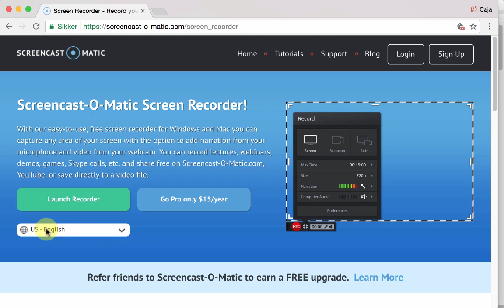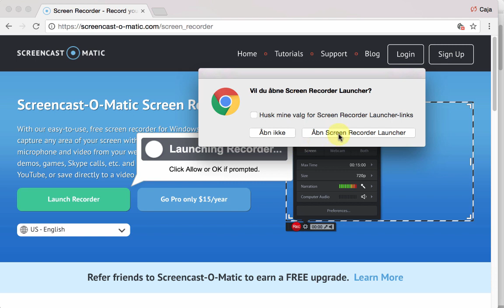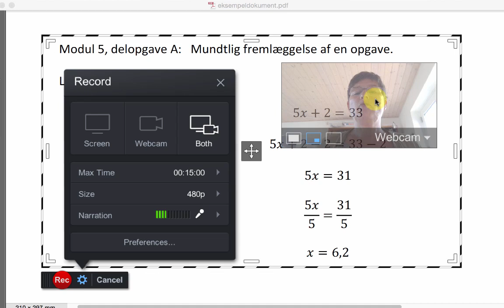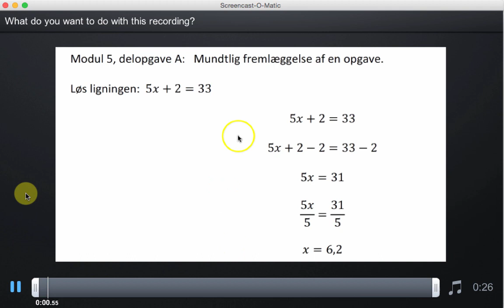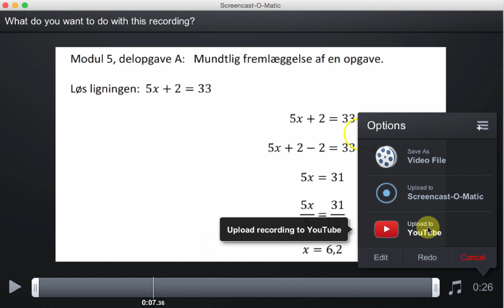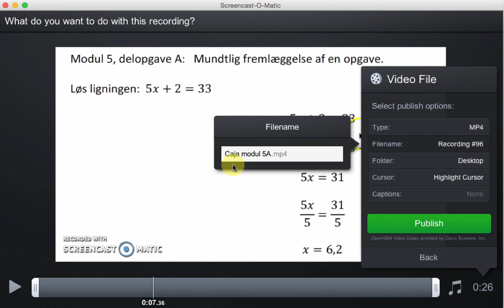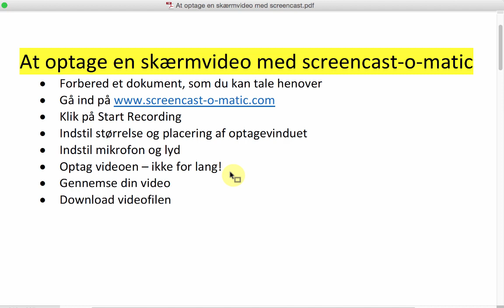Optage skærmvideo med Screencast-o-matic version 2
Vejledning i at lave en skærmoptagelse med tale.
En mundtlig aflevering på KVUC har ofte form af en videooptagelse af (en del af) skærmen med mundtlige forklaringer til.